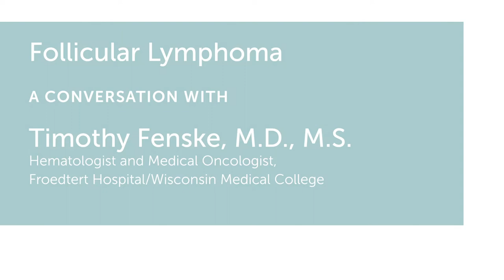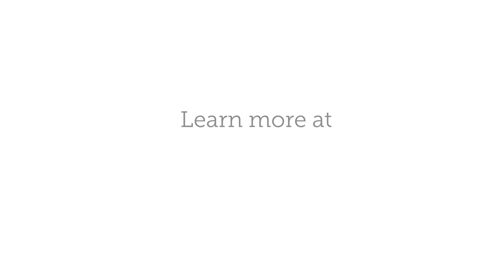Follicular Lymphoma — An Overview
A conversation with Dr. Timothy Fenske and MyHealthTeams